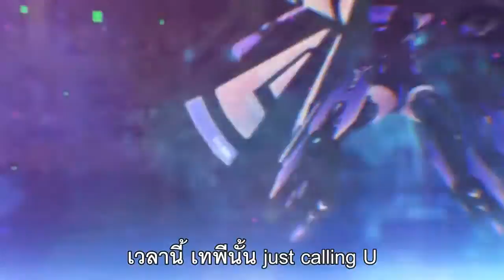Chou Jigen Action Neptune U - OP Venus no Harmonia (Thai subtitles)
Title : 超次元アクション ネプテューヌU / Chou Jigen Action Neptune U
Release: 28/08/2014

Song title : ヴィーナスのハルモニア / Venus no Harmonia
Vocal: 今井麻美 / Asami Imai
Lyric:  sorano
Compose :藤井雄大 / Fujii Yuudai
Arrange : 藤井雄大 / Fujii Yuudai

Movie Direction: シネボーイ